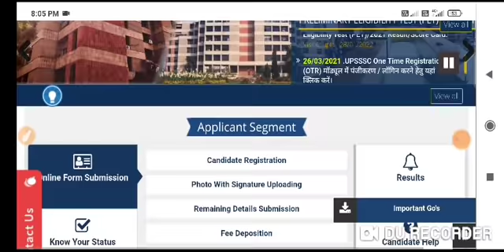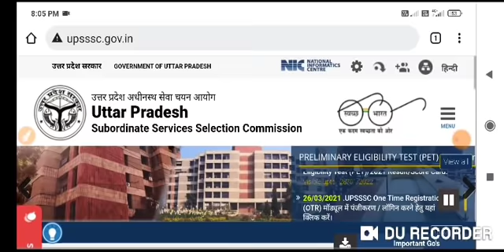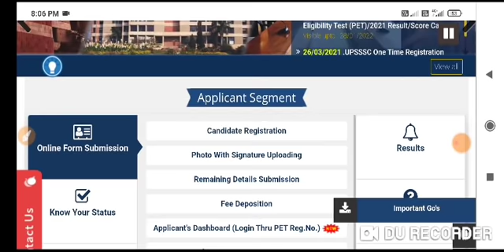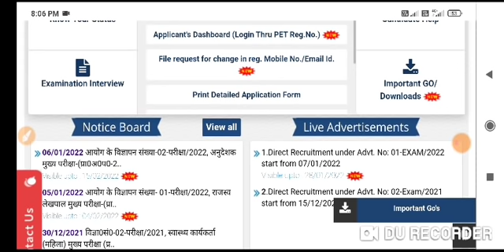Big Breaking News@2021 UPSSSC आगामी भर्तियो और पुरानी परीक्षाओ के लेकर बयान जारी !! UPSSSC अध्यक्ष